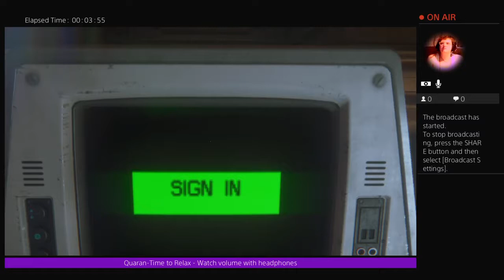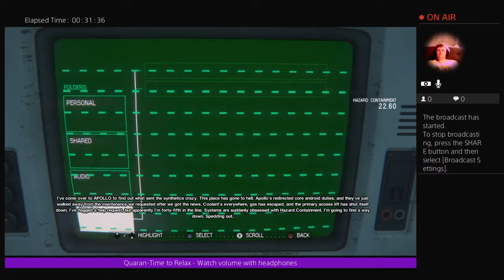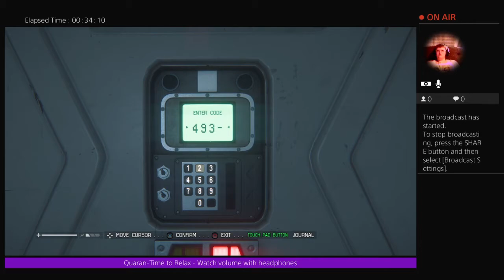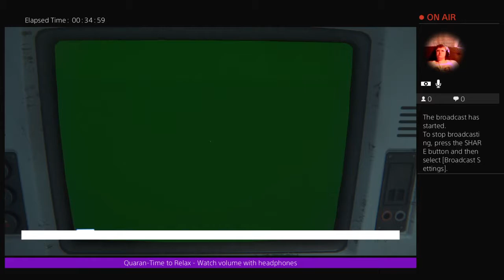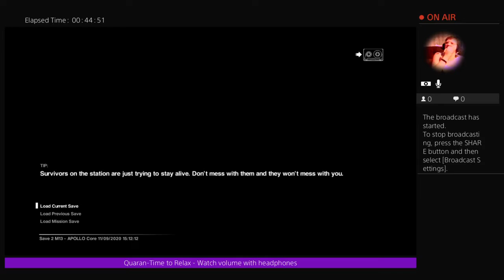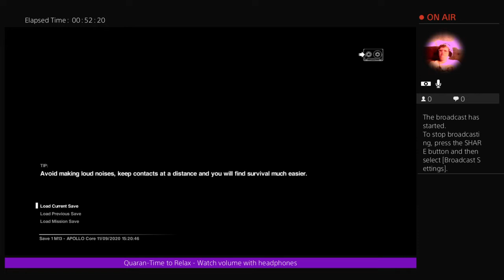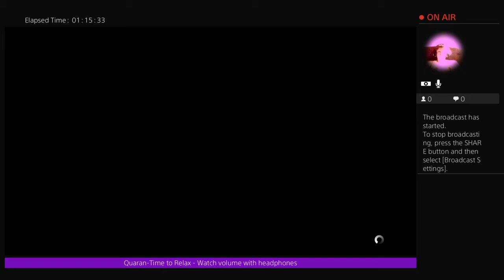Alien Isolation Part 11 - Really?